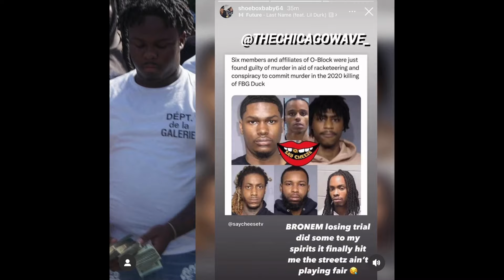O BLOCK SHOEBOX BABY REACTS TO THE O BLOCK 6 LOSING TRAIL “ THE STREETS AIN’T FAIR “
GANG WHAT 🆙!!! WE BACK WITH ANOTHER 1️⃣! AND TONIGHT WE GOT O BLOCK RAPPER SHOEBOX BABY! SHOEBOX BABY SAYS HE’S HURT ABOUT HIS FRIENDS LOSING TRIAL!!!